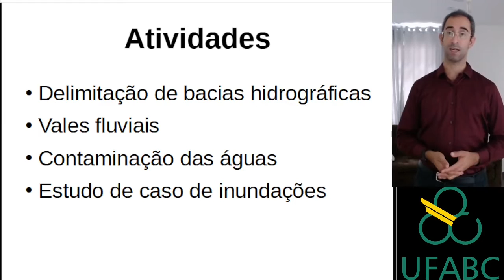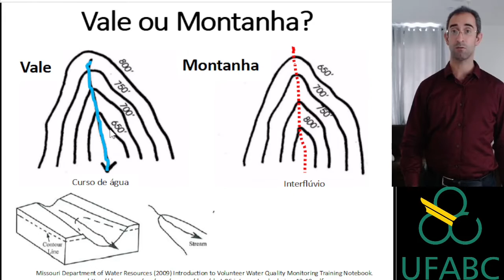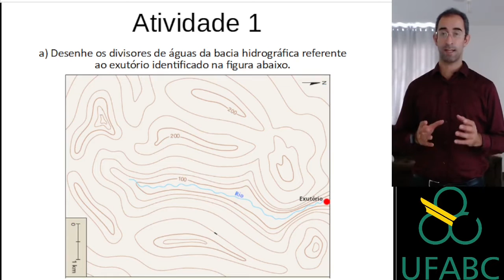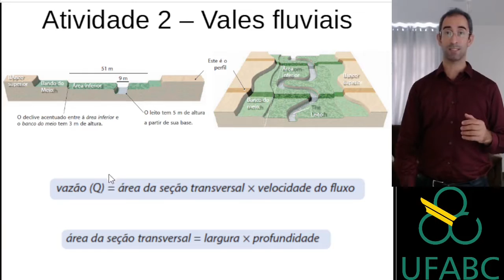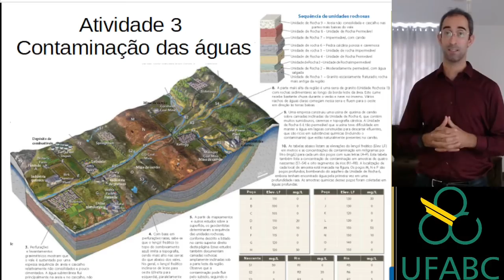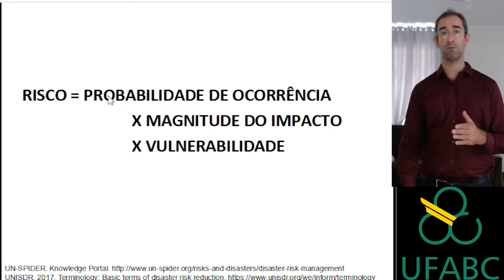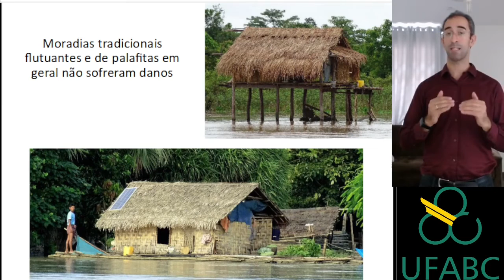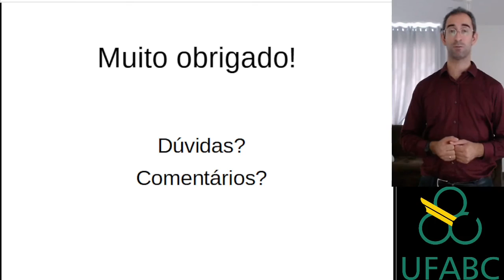Águas superficiais e subterrâneas - Atividades práticas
Disciplina de Estudos do Meio Físico, Universidade Federal do ABC (UFABC), novembro de 2022.